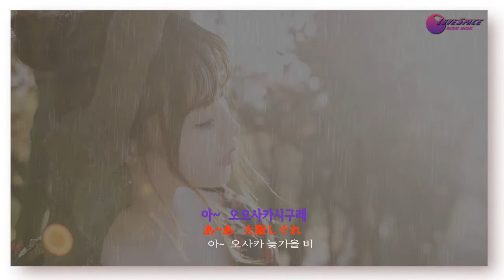大阪しぐれ wmv